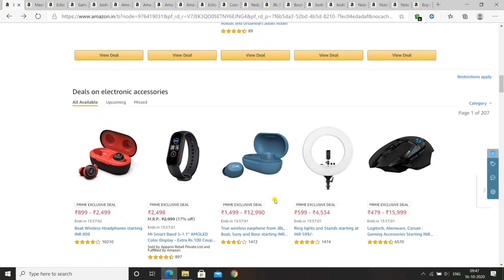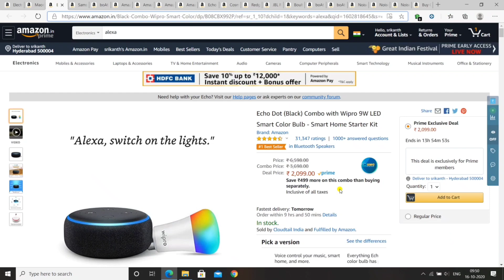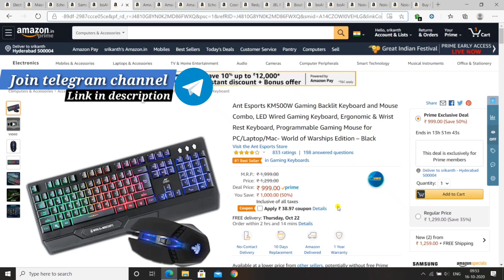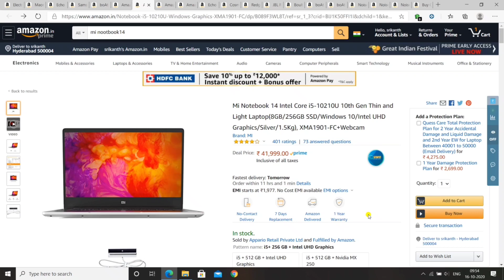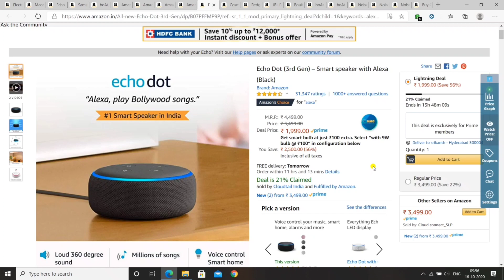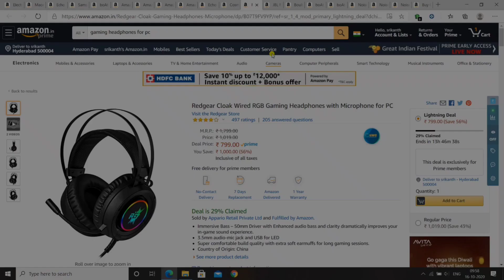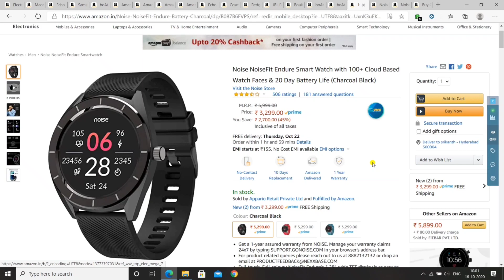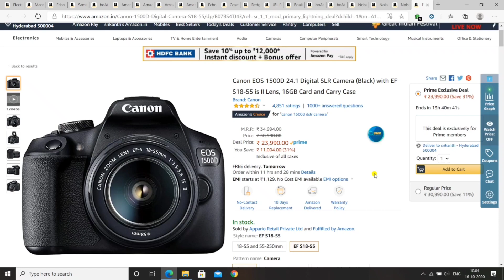Best Deals On Electronic Products In Amazon Great Indian Festival 2020||Best Offers On Amazon Sale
Hello,
In this video i am going show you some best deals on electronic products from amazon great indian festival 2020 so watch the video till the end

Products Links:-
1)Maono AU-A03 Condenser Microphone Kit

2)Echo Dot (Black) Combo with Wipro 9W LED Smart Color Bulb

3)Samsung Galaxy S10

4)boAt Airdopes 441 TWS Ear-Buds

5)Ant Esports KM500W Gaming Backlit Keyboard and Mouse Combo

6)Mi Notebook 14

7)CLAW Shoot Wired USB Gamepad Controller for PC

8)Redmi Smart Band

9)Echo Dot (3rd Gen)

10)Cosmic Byte GS410 Headphones with Mic

11)Redgear Cloak Wired RGB Gaming Headphones

12)JBL Flip 3 Stealth Waterproof Portable Bluetooth Speaker

13)Boult Audio ProBass Curve Wireless Neckband

14)boAt Rockerz 450 Bluetooth On-Ear Headphone

15)boAt Rockerz 255 Sports in-Ear Bluetooth Neckband

16)Noise NoiseFit Endure Smart Watch

17)Noise Colorfit Pro 2

18)Noise Shots Rush Wireless Bluetooth Earbuds

19)Canon EOS 1500D 24.1 Digital SLR Camera

my gears:-
1)Boya BYM1
2)AmazonBasics 60-Inch Lightweight Tripod for mobil and dslr
3)redmi note 8 (4gb/64gb)
4)acer aspire 3 ryzen 5 laptop
5)iBall iB-WRB333N 300M router

Video covers:-
Best deals on electronic products in amazon great indian festival
best deals on amazon great indian festival 2020
best offers in amazon great indian festival 2020
best offers on amazon sale
amazon great indian festival 2020 offers